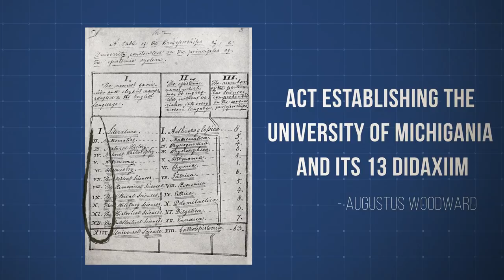Why the University of Michigan is in Ann Arbor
Hail to the Victors in downtown Detroit? The University of Michigan has its roots in the Motor City but ended up in Ann Arbor.